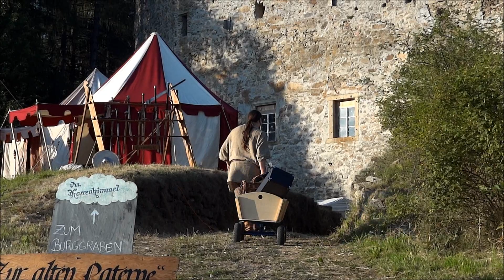Burgbelagerung zu Reichenau, div. Impressionen und Ritterkämpfe, 18.08.2012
mixed

Information vom Verein
für gerüsteten Vollkontaktkampf Wien:

Der Kampf steht im Mittelpunkt -- gekämpft wird mit Blankwaffen wie sie im Mittelalter, im Zeitraum vom 13. bis zum 15.Jahrhundert Verwendung gefunden haben. Die modernen Regeln besagen aber, dass die Waffen eine Schlagkante von mindestens 2mm und eine abgerundete Spitzen im Durchmesser einer EURO-Münze aufweisen müssen. Ebenso bestehen für die verwendete Schutzausrüstung sehr ausgefeilte technische Auflagen , um schweren körperlichen Verletzungen der Athleten im weitesten Maße vorzubeugen.

 Wenn man zum ersten mal einen Vollkontaktkampf in Rüstung beobachtet, kann es einem so vorkommen, als wäre wenig Verstand mit ihm Spiel -- als würden die Athleten nur wild aufeinander einprügeln. In Wahrheit bedarf es viel Raffinesse, Taktik und Technik sowie einer soliden körperlichen Konstitution um einen Wettkampf zu gewinnen -- stumpfes aufeinander einprügeln hat noch niemandem einen Turniersieg eingebracht.

 Zu behaupten, es handle sich beim gerüsteten Vollkontaktkampf um eine Bühne auf der sich testosterongeladenen Spätpubertierenden gegenseitig beweisen können was sie drauf haben, ist eine Fehleinschätzung und ein ausgesprochener Irrglaube. Ein Vollkontaktkämpfer ist KEIN Streetfighter! Wir sind Athleten -- Leistungssportler -- und sollten auch als solche wahrgenommen werden!